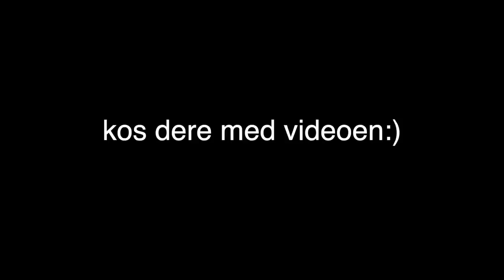20 Greier Som Irriterer Meg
♥ VIDEO & REDIGERING ♥
✰Kamera: Canon EOS 700D + SIGMA 18-55mm f/1.8
✰Vlog Kamera: Canon powershot G7X og Canon Legria Mini
✰ Lyd: Røde Mic Pro & Blue Yeti
✰ Redigering: Final Cut Pro X